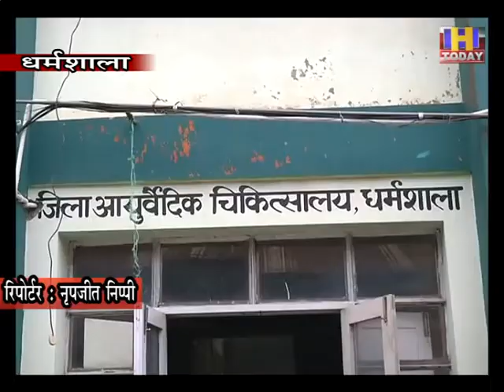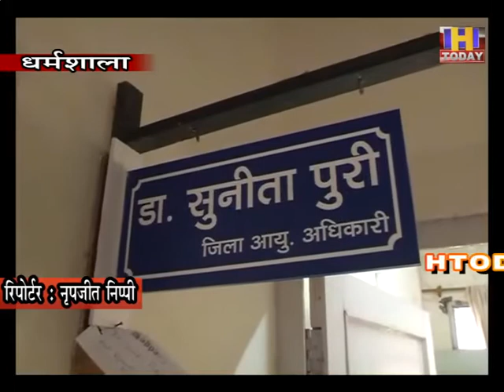25 sept 1 धर्मशाला में आयुर्वेद विभाग के पुराने भवन होंगे डिस्मेंटलआठ दशक से अधिक पुराने हैं भवन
धर्मशाला में आयुर्वेद विभाग के पुराने भवन होंगे डिस्मेंटल
आठ दशक से अधिक पुराने हैं भवन

जिला मुख्यालय धर्मशाला स्थित आयुर्वेद विभाग के आठ दशक से भी अधिक पुराने भवनों को डिस्मेंटल किया जाएगा। पिछले वर्ष ही इन भवनों को अनसेफ घोषित किया गया है। आयुर्वेदिक अस्पताल धर्मशाला परिसर स्थित 3 से 4 भवनों को डिस्मेंटल किया जाना है, जिसके लिए लोक निर्माण विभाग ने 30 सितंबर की डेट तय की है। जानकारी के अनुसार आयुर्वेद अस्पताल का पुराना भवन जिसमें स्टोर भी है, के अतिरिक्त एक-दो अन्य भवन हैं, जो कि विभाग के ही हैं, उन्हें अनसेफ घोषित किया गया है तथा अब उन्हें डिस्मेंटल किया जा रहा है। विभागीय जानकारी के अनुसार यह भवन वर्ष 1935 के समय के हैं।